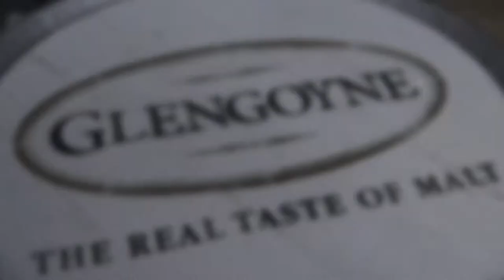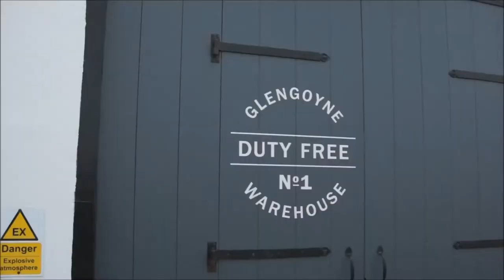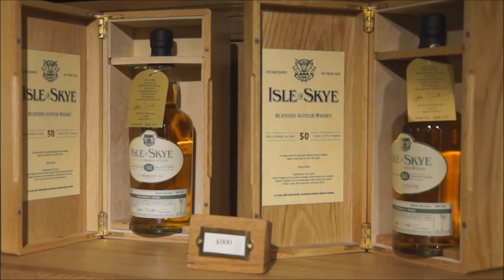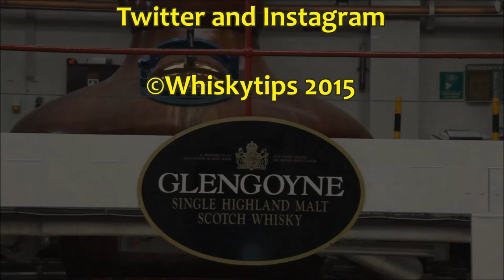Glengoyne Distillery, Dumgoyne, Scotland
Impression of Glengoyne distillery in Scotland, just 40 minutes north of Glasgow, in Dumgoyne, near Killearn, on the A81.
More Whiskytips on Facebook, Instagram and Twitter.